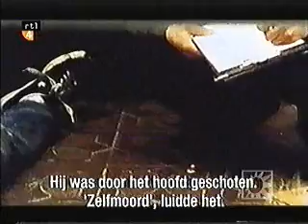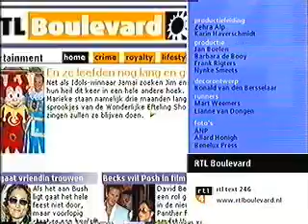RTL Boulevard: 05/04/2004 Kurt Cobain 10 jaar overleden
Item uit RTL Boulevard van 05/04/2004.
Kurt Cobain (Nirvana) 10 jaar overleden.